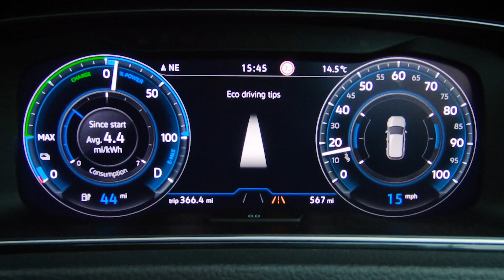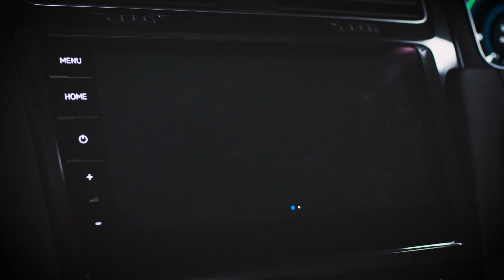A walkaround of the 2020 Volkswagen e-Golf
A look at the different features and technology available on the 2020 VW e-Golf.

About Volkswagen:​
From the original Beetle and Campervan to the Golf and Polo, through to the ID.3 and ID. Buzz, our vehicles are loved by people all over the world. We offer a versatile range of models in the UK, each of them sharing our people-first DNA. And, because our cars are designed for life, you’re bound to find a Volkswagen that fits perfectly into yours. ​​